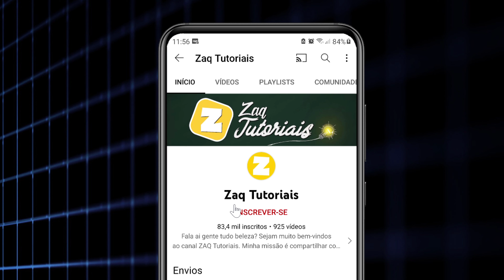GALAXY TAB A8 10.5": TESTE com S PEN e CANETA CAPACITIVA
Fala ai gente tudo beleza! Sejam bem-vindos a mais um vídeo. No vídeo de testo o GALAXY TAB A8 10.5" SM-X205 / SM-X200 com uma S PEN e uma CANETA CAPACITIVA.